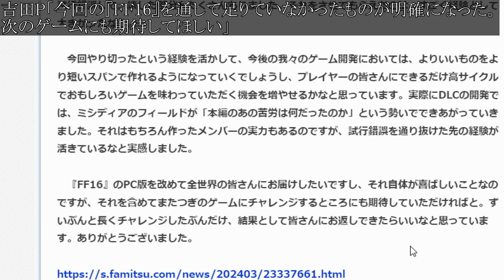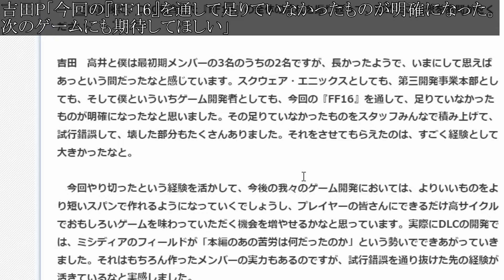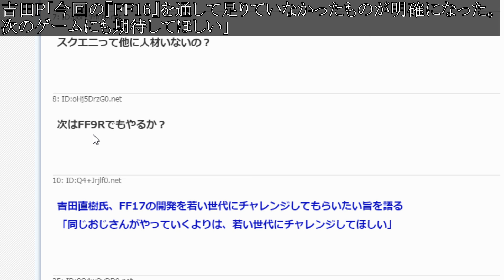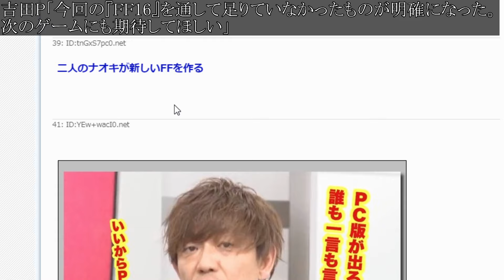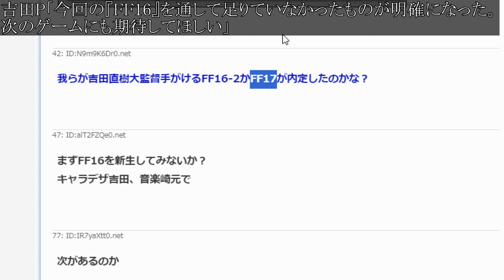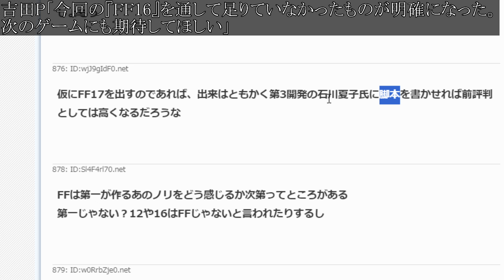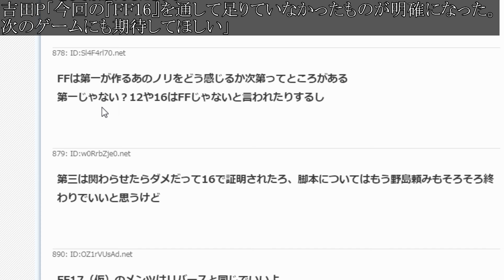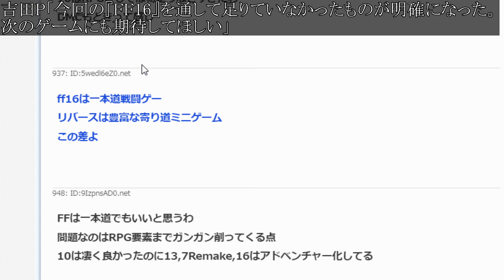【FF7リバース】悲報？吉田P続投内定「FFの今後の方針について」課題は全て見えたので改善できる【攻略/ファイナルファンタジー7/公式/FINALFANTASY XVI/FF16/エアリス/ティファ